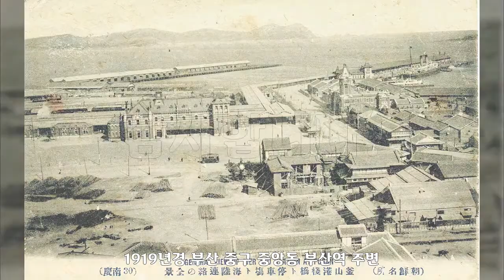1917, 1918, 1919년, 대한민국 역사사진, Korean History Photo